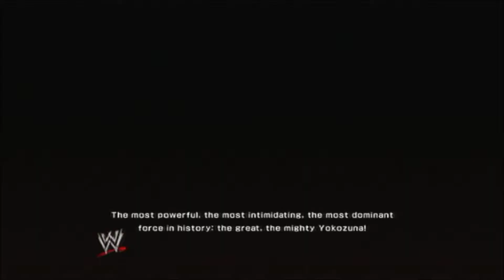WWE 2K14 | 30 Years of Wrestlemania Mode #12 - Yokozuna Vs Brett Hart (Wrestlemania 10 Part 2)